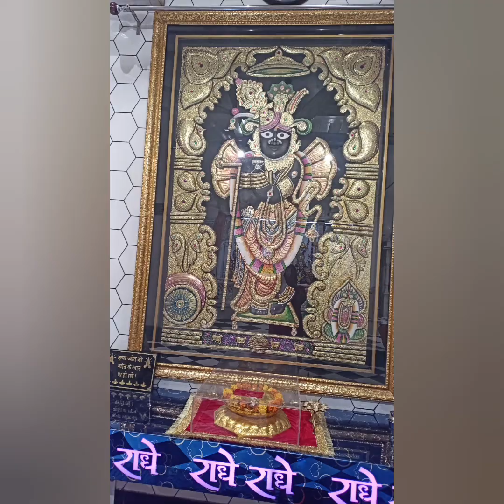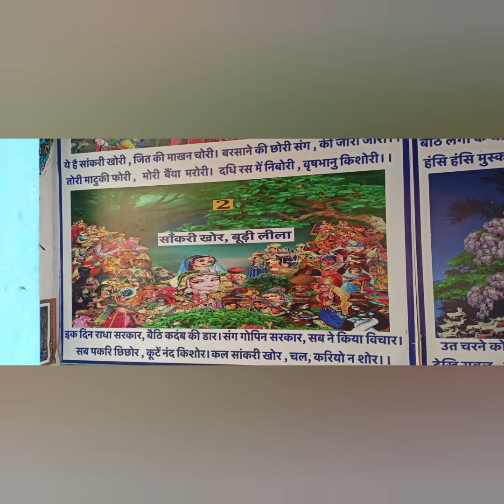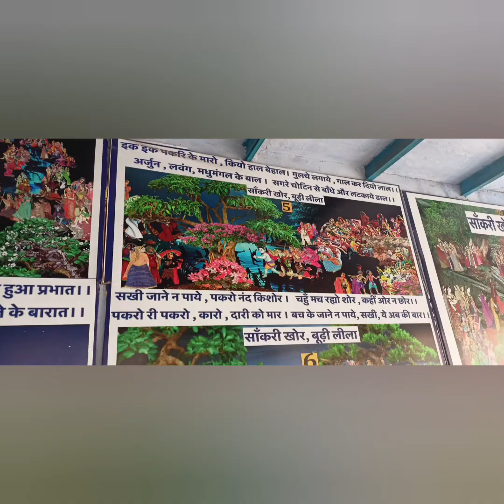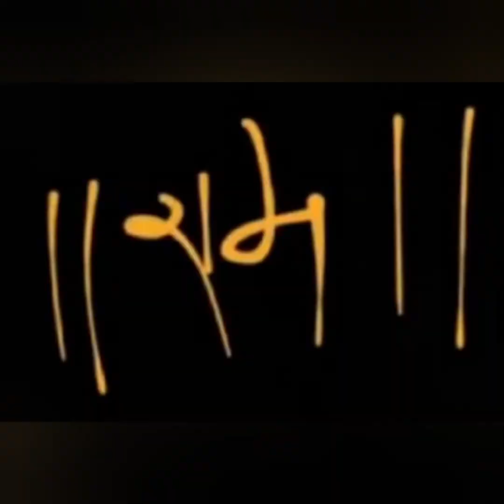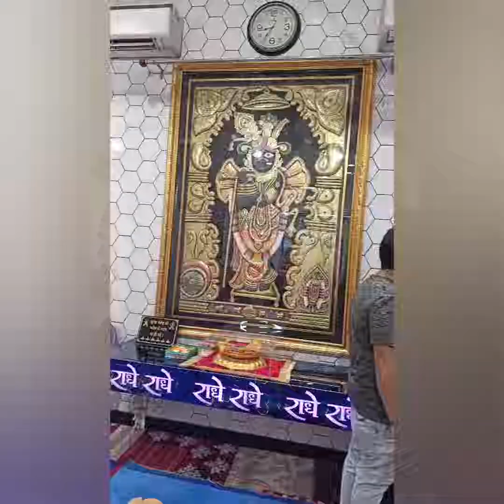Tulsi bhagvan ko itni pyari kyo shivji dwara Jalandhar ki utpati Vishnu ji aur Jalandhar me udh kyo